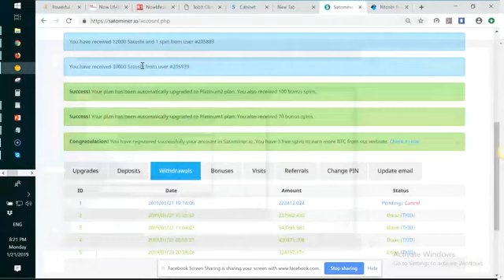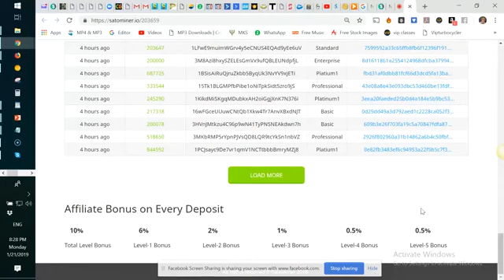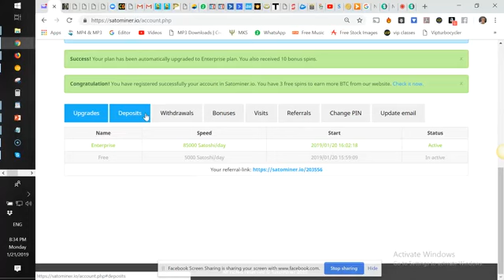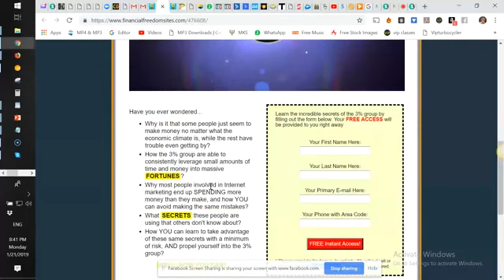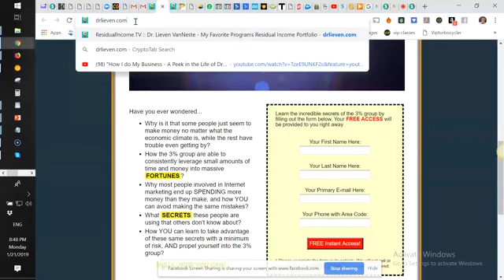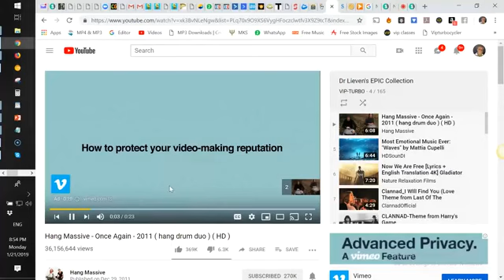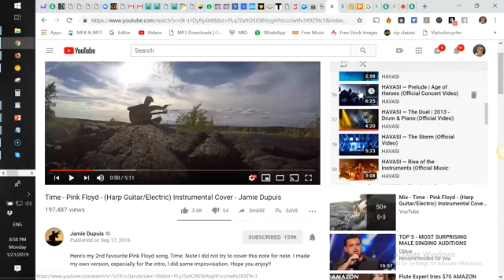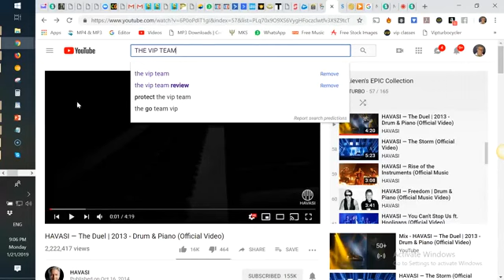SATOMINER - Mining Satoshi - SUBSCRIBE to my Channel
19 Years Successful - Paid out $8 Billion to it's Members